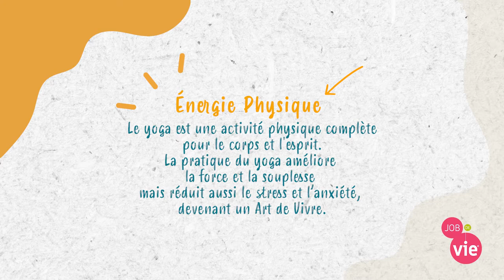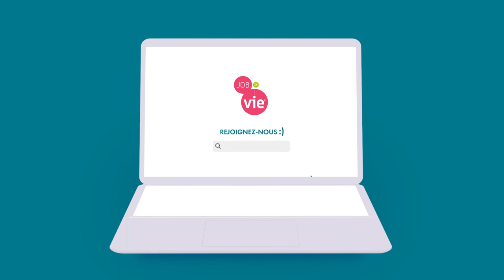Séance de yoga - salutations au soleil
Découvrez la pratique de la Salutation au Soleil, Surya Namaskar A, en 17 minutes pour une caring routine mouvement tout en douceur !